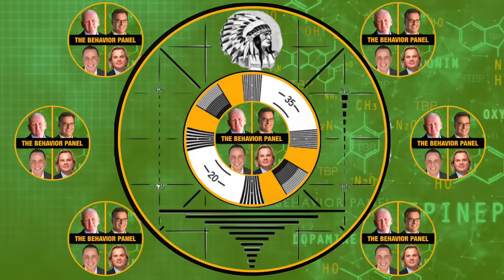🔥Charles Manson Behavior Analysis and Manipulation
How did Charles Manson groom the whole family? What do the world top body language and behavior analysts make of this true crime enigma?⭐JOIN OUR BODY LANGUAGE MASTERCLASS

How did Charles Manson groom the whole family? Charles Milles Manson was an American criminal, cult leader and musician who led the Manson Family, a cult based in California, in the late-1960s. Some of the members committed a series of at least nine murders at four locations in July and August 1969. In 1971, Manson was convicted of first-degree murder and conspiracy to commit murder for the deaths of seven people, including the film actress Sharon Tate. The prosecution contended that, while Manson never directly ordered the murders, his ideology constituted an overt act of conspiracy.

Chapters:
00:00 Charles Manson Body Language Analysis
0038 Emotional Eye Accessing Cult Traits
1230 Amusement Ego Stroking Circular Logic
2112 Shoulder Shrug Cult Tactics Ambiguous Language
3321 Anger Charismatic Laughter Impact of Incarceration
3836 Facial Touching Approval Seeking Hesitation
4701 Narrowed Eyes Circular Speech Scientology
5614 Confusion Messiah Complex Verbal Excrement
10819 Adapters Lip Withdrawal Human Uniqueness
11801 Mocking Vague Language Rational Mind
12541 Asking About Motivations Understanding People